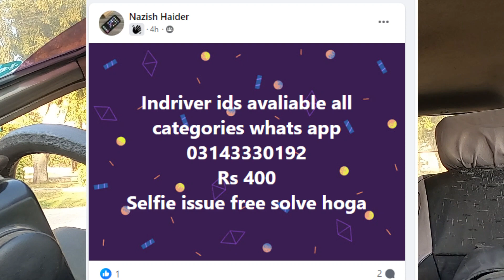inDrive id verification | Firaudyo ki Mojen | log lut gae barbad ho gae | Indrive vlog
In this video i will tell you about indrive verification process after too much vehicle registered in indrive app
indrive verification process, indriver app kese use kare, indriver bike kese register kare, indriver driver app,indriver id banwaye, indriver id open karwaye,indriver id registration process, how to register car in indrive, indriver me paise kese dale, indriver bike earning, indriver car registration, indriver me bike kese lagae, indriver me gadi kese lagae, indriver bike registration without license, indriver car earning, indriver helpline number, indriver referral code, indriver scam, indriver ek dhoka, indriver me donumbri, scammer in indriver, scammers ki rozi roti, dhoke se kese bache

GATXUWWYDFFHN4SK64F6H3X6UVUCRGMR6BXJ4JAPT2MMG5QI5VRQLQNE